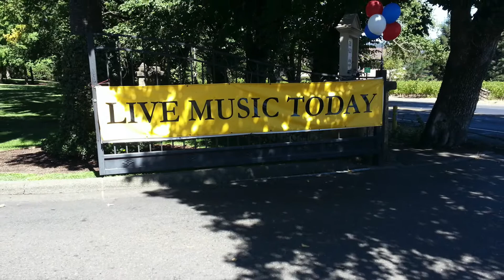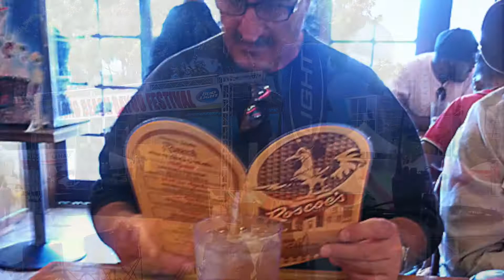Everyday Feels Like Sunday - Bluesbox Bayou Band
Bluesbox Bayou Band, is celebrating their twenty-fifth year of making music! Their soulful, inspirational, and upbeat sound is well known. Traveling out from Central California, fans from the Bay Area, and all over California have come to love this unlikely 5-piece roots band from the heartland of the state. Playing live music on the open highway since the late 90’s their playlist is a highly infectious and exciting presentation of unique shout outs to New Orleans, Cajun, Creole, Americana, rhythm and blues, and Tex-Mex styles.
 Introducing...Michael Ray, Bluesbox Bayou fiddler, aka ‘Bo Fiddley’ has been playing the violin and fiddle since he was nine years old and has played professionally since 1978 and has played over 3000 club dates and several hundred concerts all over the US and Canada.